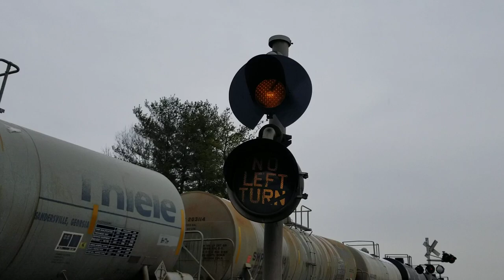Norfolk Southern 4181/9502/4144 Entering New Miami, Ohio Eastbound at US 127 Vintage Crossing!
Wednesday, February 12, 2020, New Miami, Ohio, Norfolk Southern New Castle District. The lead unit had a Nathan P5 horn.